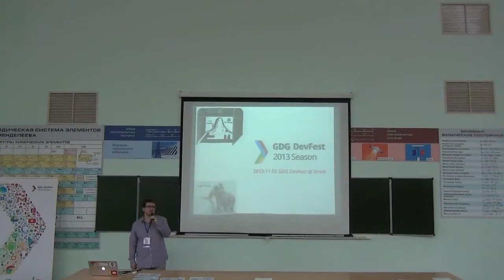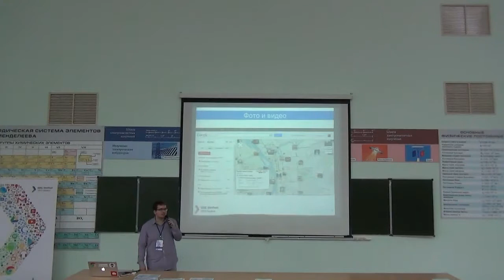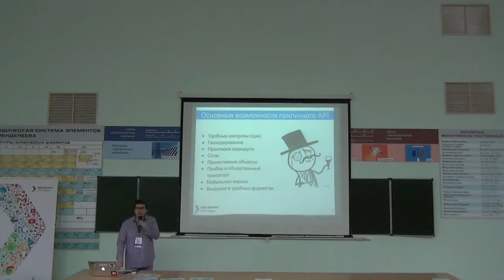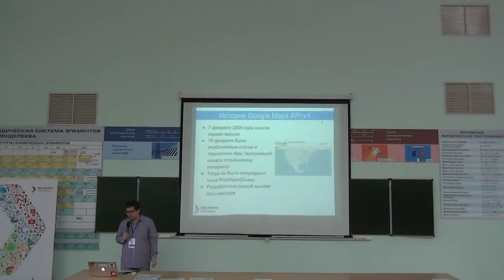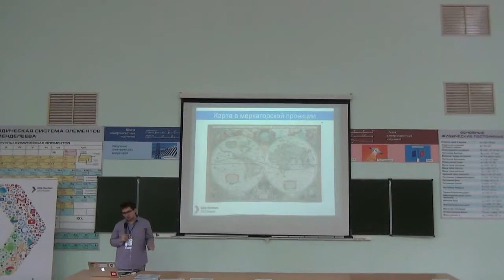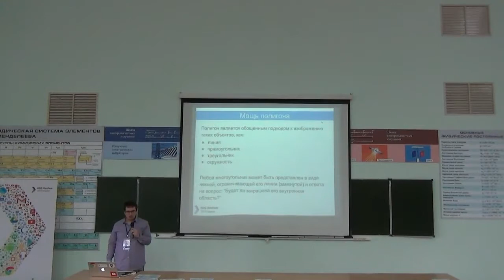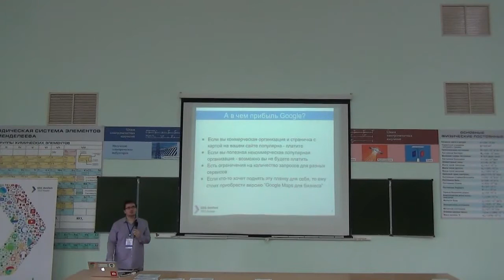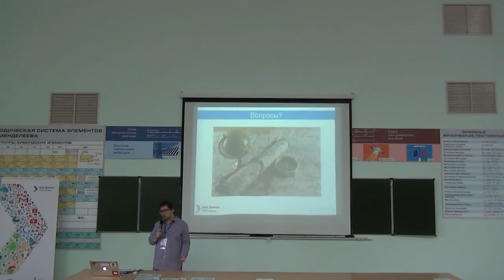Google Maps API с начала времен и до наших дней (DevFest Omsk 2013)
Alexey Zinoviev talks about Google Maps API at the Google DevFest Omsk 2013.